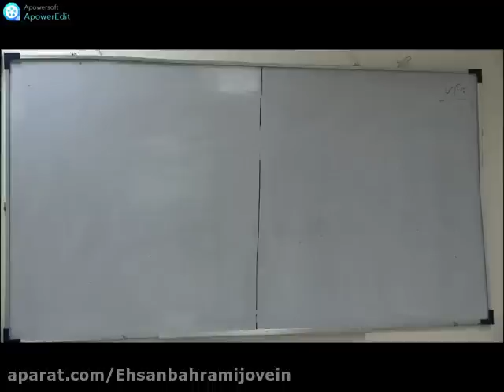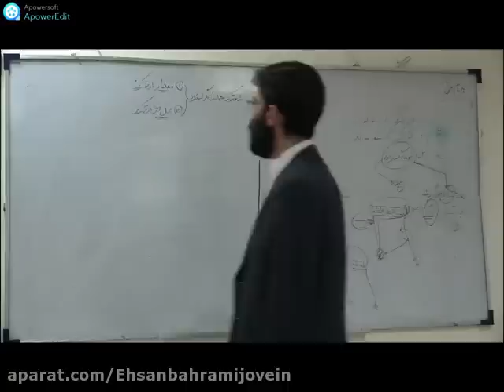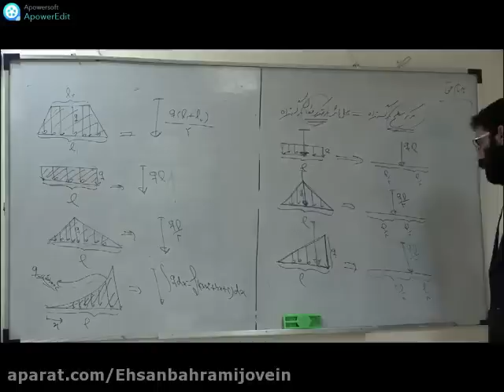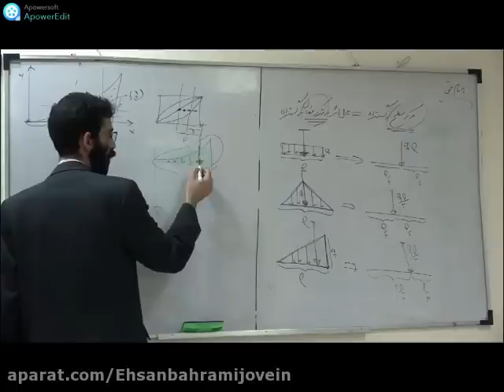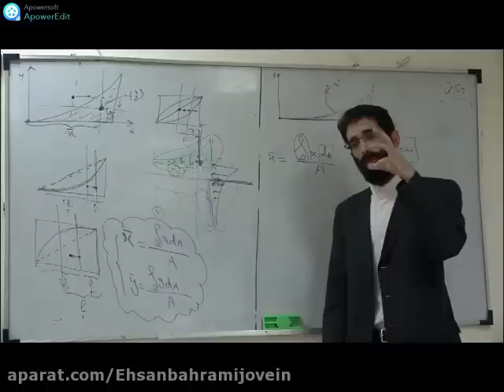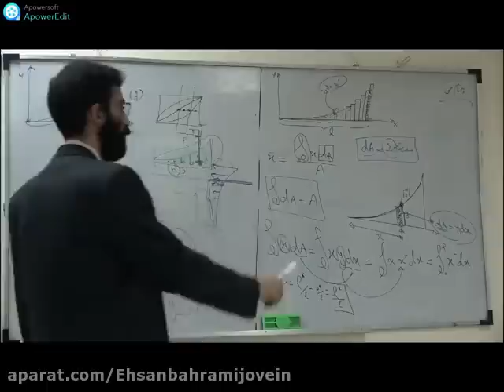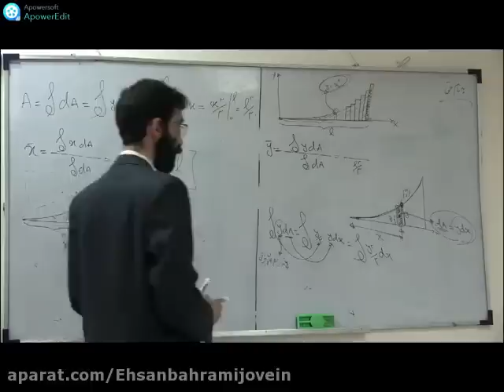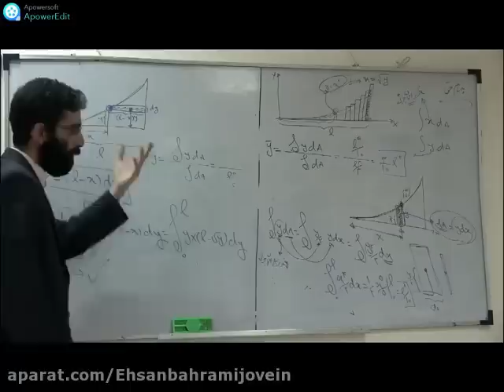Learning lessons about A session of teaching attendance static static Imran Season 99